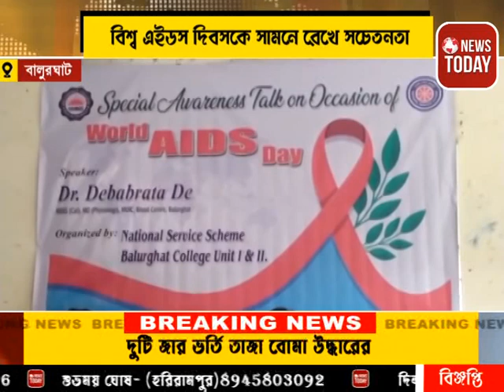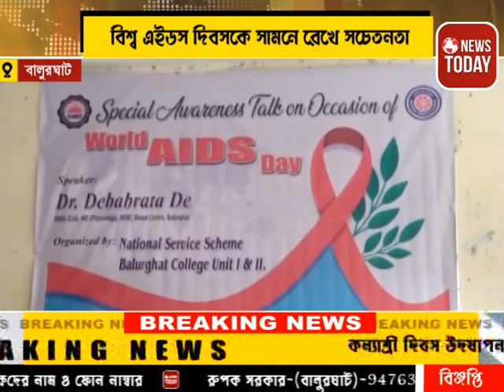বিশ্ব এইডস দিবসকে সামনে রেখে সচেতনতা শিবির অনুষ্ঠিত হলো বালুরঘাটে